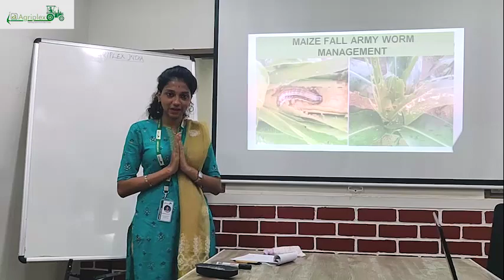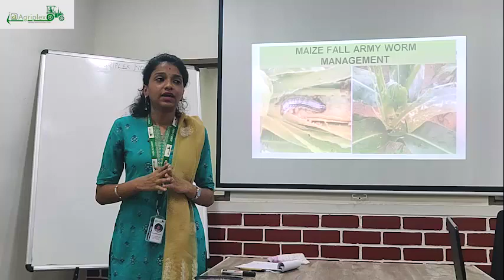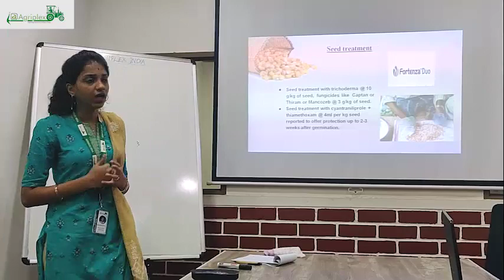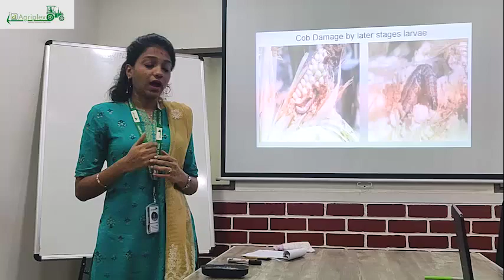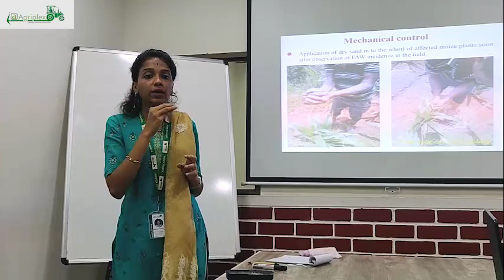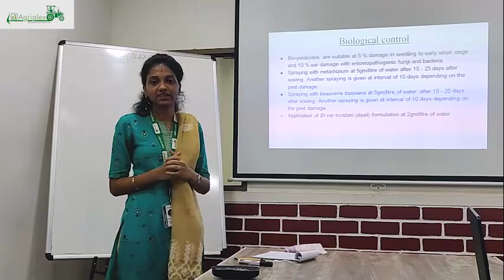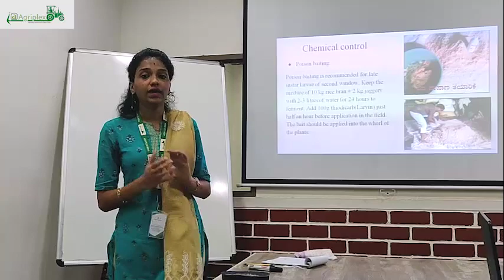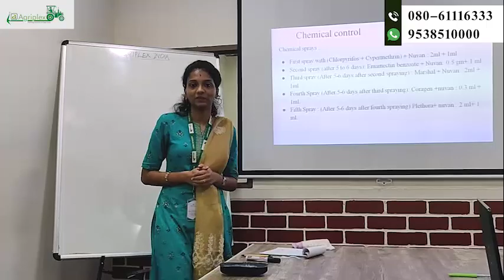How to Control Fall Armyworm | ಮೆಕ್ಕೆ ಜೋಳದ ಸೈನಿಕ ಹುಳುವಿನ ನಿರ್ವಹಣೆ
Fall Armyworm (FAW) (Spodoptera frugiperda) is an insect pest that feeds on more than 80 crop species, causing damage to economically important cultivated cereals such as maize, rice, sorghum, and also to legumes as well as vegetable crops and cotton. It is native to tropical and subtropical regions of the Americas. High infestations can lead to significant yield loss